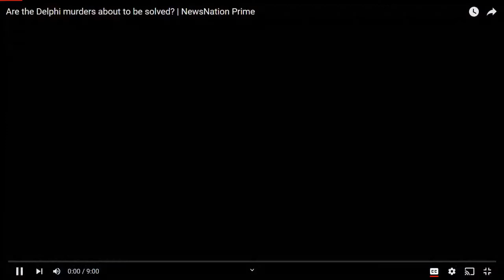Delphi murder investigation update Feb 24, 2017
Past broadcasts about the Delphi murders